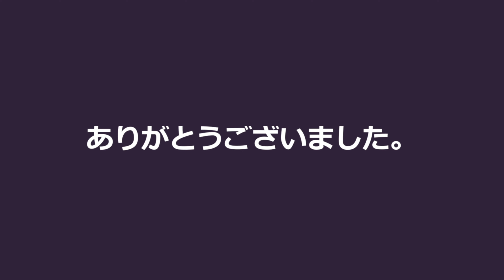🇬🇧 READING | A Very Unusual Excursion - Chapter 1: “The Creature”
🎙 Hello everyone, and welcome to today's English reading practice.

It's Tuesday, August 15th, 2023, and I'm thrilled to have you all here with me for this session. We'll be diving into a new fascinating story by Olly Richards called "A Very Unusual Excursion".

Today, we'll be exploring the first chapter, chapter 1: “The Creature.”

🙏🏼 I'm really interested to hear your thoughts. What do you think of my reading, what do you think of the story.

📖 𝗦𝘂𝗺𝗺𝗮𝗿𝘆
Sylvia and George go hiking around Lake Ullswater. They come to the lake. Near the lake there is an old house and a boat. They go on the lake in the boat. Then they hear a noise. They go back the house and go in. In the kitchen, they see a strange creature. The creature runs out of the house. It goes into the woods. Sylvia and George don’t know what the creature is.
𝗔𝗰𝗸𝗻𝗼𝘄𝗹𝗲𝗱𝗴𝗲𝗺𝗲𝗻𝘁𝘀
Living Language (2010). Random House, Inc.